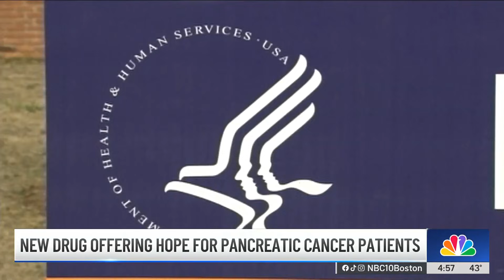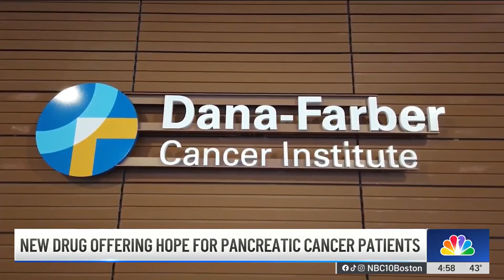New drug offers hope for pancreatic cancer patients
A new oral drug in its final trial phase could be a gamechanger in the fight against pancreatic cancer, and a Worcester woman who was part of the trial shared how it helped shrink her tumor.